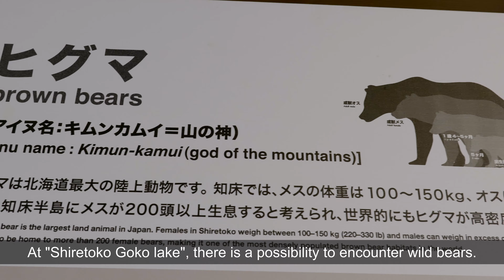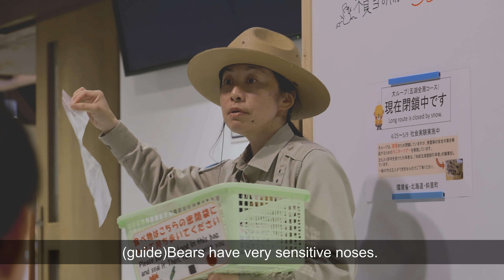SHIRETOKO 知床半島 | HOKKAIDO ROAD TRIP VLOG#3 | JAPAN 4K CINEMATIC TRAVEL VIDEO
After staying in Kushiro for two nights, we came up to the Shiretoko peninsula, which area is a certified World's natural heritage site.
The most famous spot is “Shiretoko Goko lake”.
Because of the season, we didn’t get around all the areas but it was so impressive.
On the road, we just encountered the 100% wild bear, which really surprised us.
(But he seems to be not able to get off the tree and we wish his safety…)

Let’s enjoy the natural beauty of Shiretoko!!

釧路で二泊した後、世界遺産の知床半島にやってきました。
知床五湖は、5月はまだ雪が残っているため、一部のエリアしか回ることができませんでした。それでも、手を加えられず残されたジャングルのような壮大な自然には、心が洗われました。
そしてなんと、偶然道路の脇の木の上で子熊に遭遇。
どうやら木から降りれなくなったみたいですが、彼の無事を祈っています。

知床五湖、斜里の夕日、羅臼の展望台から見えた虹。
数々の美しく壮大な景色が、心を浄化してくれます。

■HOKKAIDO ROAD TRIP in 2019

■spots
✔︎Shiretoko Goko lake 知床五湖

■my gear
Panasonic LUMIX S1(V-Log)
LUMIX S 24-105mm F4 MACRO O.I.S.
SIGMA 24mm F1.4 DG HSM ART Lens for L-mount